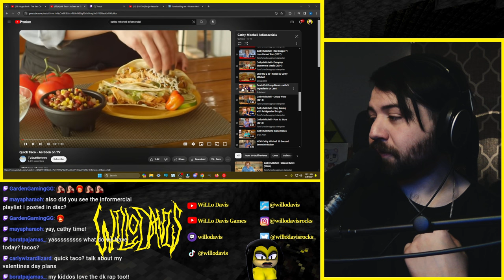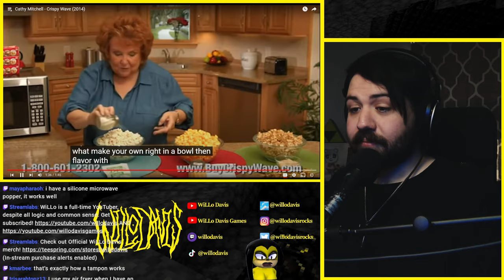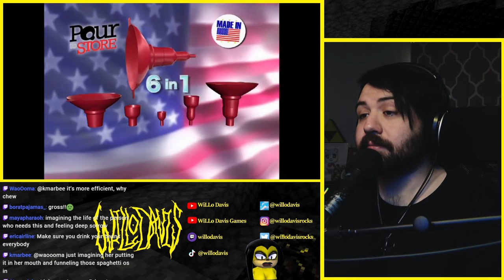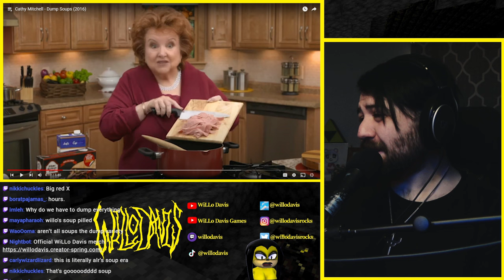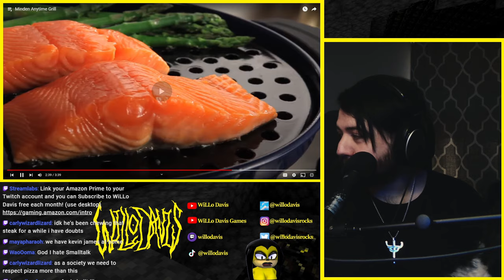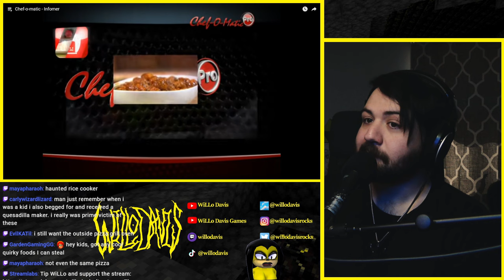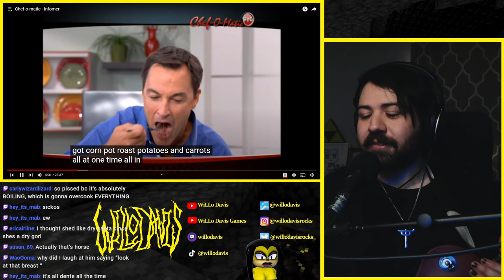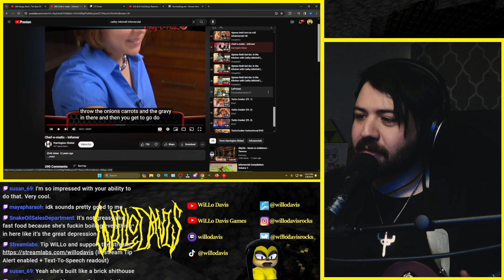Cathy Mitchell Dump-Meals infomercials don't look good...